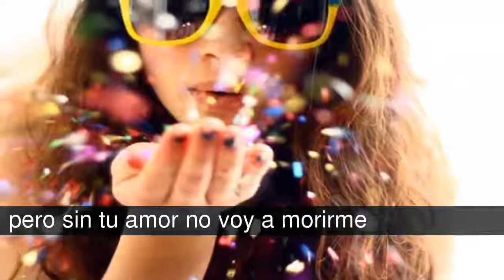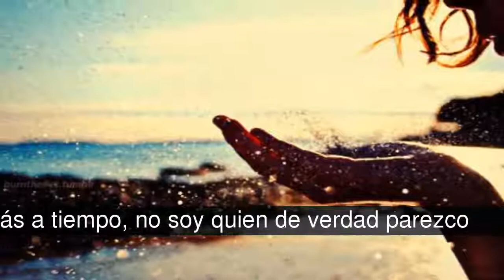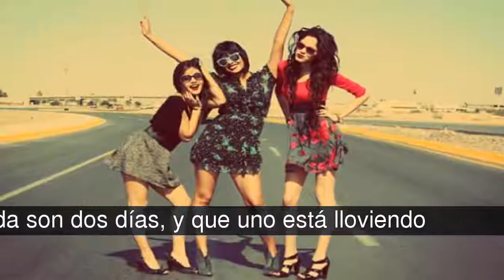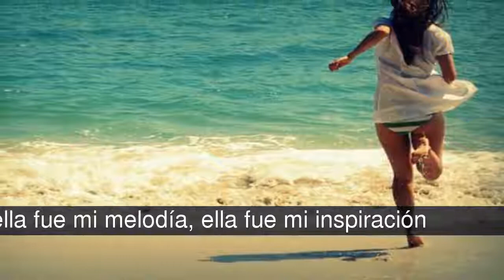Las mejores frases de canciones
Votar las mejores frases de canciones! x)

En la lista de las mejores frases de canciones tenemos:
Yo te esperaré, nos sentaremos juntos frente al mar y de tu mano podré caminar ♫
- Hoy soñaré contigo por si no te veo mañana  ♫
- No siento lo que digo, digo lo que siento ♫
- Te creías que eras imprescindible, pero sin tu amor no voy a morirme ♫
- Hoy te miro y siento mil cosas a la vez ♫
- Tal vez te duela, pero desde que te fuiste me siento mucho mejor  ♫
- Que tu alma sea fuerte cuando mires hacia el frente ♫
- Aléjate de mi amor, yo sé que aun estás a tiempo, no soy quien de verdad parezco ♫
- Aquí sigo yo volviéndome loco, haciéndome la idea de perderte poco a poco ♫
- Después de una tormenta siempre llega la calma ♫
- Como tú no hay dos ♫
- Tú dices blanco yo digo negro, tú dices voy y  yo digo vengo ♫
- Estar contigo es como un sueño ♫
- Cada dos minutos trato de olvidar todo los momentos que vivimos juntos ♫
- A veces no entiendo, no sé lo que siento ♫
- Apareciste tú con tu mirada tan llena de hermosura, apareciste tú con tu sonrisa tan joven de locura  ♫
- Y si fuera capaz de mirarte y decir lo que siento ♫
- Que la vida son dos días, y que uno está lloviendo ♫
- Ella fue mi mejor canción, ella fue mi melodía, ella fue mi inspiración  ♫
- El tiempo que pasó y no supe ver las horas que ya no quieren volver ♫